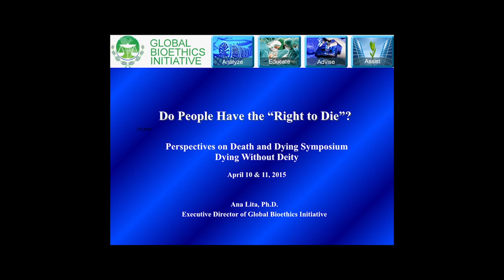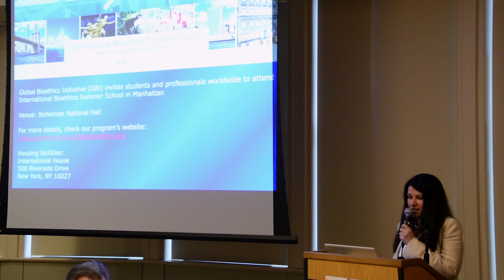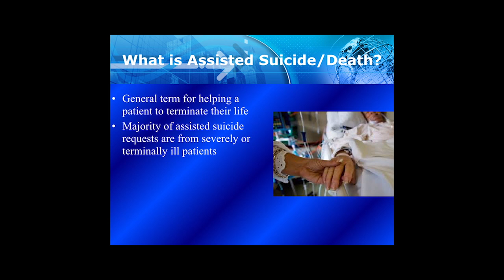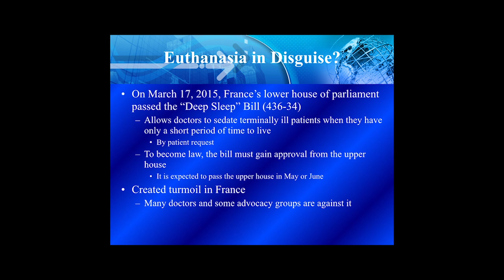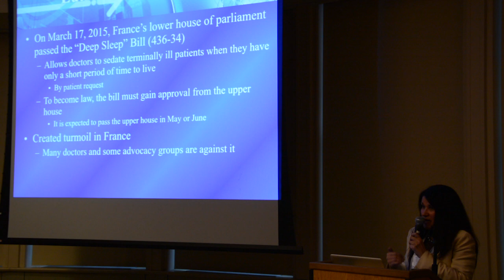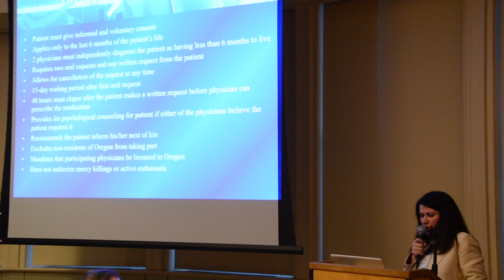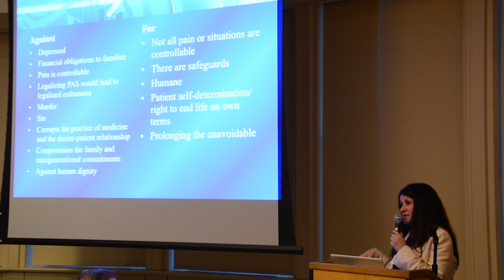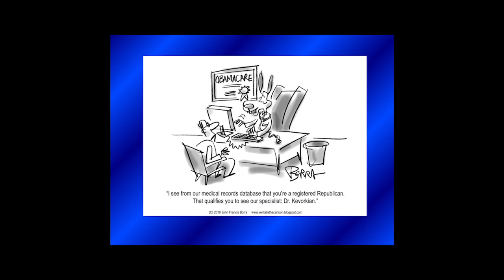Do People Have "The Right To Die"? Ana Lita Ph.D.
The “right-to-die movement,” is rooted in ideas of classical Greece and gained momentum from the rights-based culture of the sixties. It has since become a more prominent movement due to a expansion of life-prolonging  technologies that alter the dying process as well as evolving patterns of disease burden and mortality included (but not limited to) the HIV/AIDS pandemic, whose many faces have forced us to re-imagine inevitable death and suffering. Recently, Brittany Maynard, a 29-year-old woman from California with terminal brain cancer, ended her life with physician prescribed edications. Currently, only five states in the United States authorize death with dignity, including Oregon, where Maynard and her family moved. However, her decision has prompted both support and criticism of aid-in-dying. The Vatican official Ignacio Carrasco de Paula condemns assisted suicide and calls Brittany Maynard’s act ‘reprehensible,’ although Brittany was not a Catholic. He is a bioethicist who heads the Pontifical Academy for Life, defines dignity as “something other than putting an end to one’s own life.” He clarifies that it is the act— not the person— that is to be condemned.